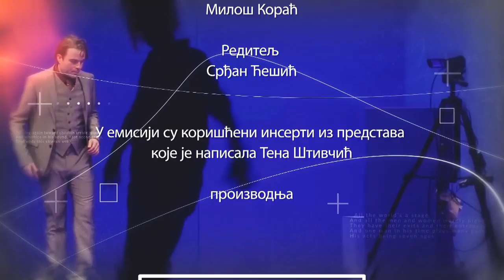Teatrologike: Tena Štivičić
Za Teatrologike govori Tena Štivičić, jedna od najznačajnijih dramskih književnica u Evropi koja u svojim dramama piše o temama koje se tiču savremenosti.

Rođena je u Zagrebu, živi u Velikoj Britaniji. Diplomirala je dramaturgiju na zagrebačkoj Akademiji dramske umjetnosti, a magistirala na londonskom Goldsmits koledžu, na Odseku za dramsko pisanje.
Prvu dramu "Nemreš pobjeć od nedjelje" napisala je na trećoj godini fakulteta. Drama je iste godine imala praizvedbu u Zagrebačkom kazalištu mladih i dobila nagradu "Marin Držić".

Drama "Dvije" je praizvedbu imala u beogradskom Ateljeu 212, 2003. godine. Bila je to prva nova hrvatska drama izvedena na srpskoj sceni nakon raspada Jugoslavije.
Prva godina boravka u Londonu insprsala je da napiše dramu "Fragile!" koja je izvedena u nizu evropskih zemalja, uključujući i Veliku Britaniju, Nemačku, Austriju i Tursku. Prevedena je na nekoliko jezika, osvojila brojne nagrade, među kojima Evropsku autorsku nagradu i Nagradu za inovativni dramski tekst u Hajdelbergu 2008. godine.

Povodom obeležavanja pedeset godina legendarnog teatra Rojal Kourt u Londonu 2006.  uvrštena je među pedeset mladih dramskih pisaca koji će obeležiti sledećih pedeset godina pozorišta u Velikoj Britaniji.

Njena dama "Krijesnice", nastala u Studiju Nacionalnog teatra u Londonu, otvorila je Festival nove evropske drame u Visbadenu 2008, a tekst je objavljen u nemačkom časopisu  "Teater Hojte".

Drama "Tri zime" koja prati četiri generacije zagrebačke porodice tokom turbulentnog dvadesetog veka, praizvedena je takođe u Nacionalnom teatru u Londonu, 2014. godine u režiji slavnog Hauarda Dejvisa i osvojila prestižnu nagradu "Susan Smit" za najbolju dramu.
Kao dramaturg je sarađivala sa ocem, piscem Ivom Štivičićem, na dramskoj adaptaciji Krležine priče "Pijana noć 1918." i na drami "Šekspir u Kremlju". Oba dela izvedena su u Kazalištu Ulysses na Brionima.

Na Brionima je snimljena ova epizoda serijala Teatrologike.

Autor i scenarista Olivera Milošević
Izvršni producent Selena Pleskonjić
Snimatelj Emilija Popović
Montažer Bogdan Čurguz
Režija Srđan Ćešić